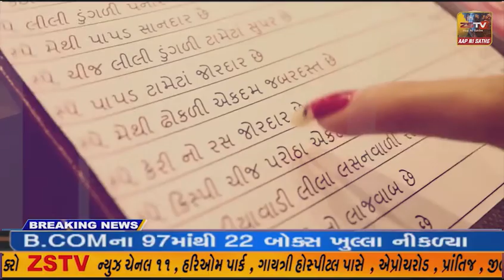બોડેલી તાલુકાના કોસીંદ્રા ચિખોદ્રા ગામ વચ્ચે હેરણ નદી પર દસ કરોડના ખર્ચે નવનિર્મિત પુલનું લોકાર્પણ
બોડેલી તાલુકાના કોસીંદ્રા ચિખોદ્રા ગામ વચ્ચે હેરણ નદી પર દસ કરોડના ખર્ચે નવનિર્મિત પુલનું લોકાર્પણ કાર્યક્રમ યોજાયો